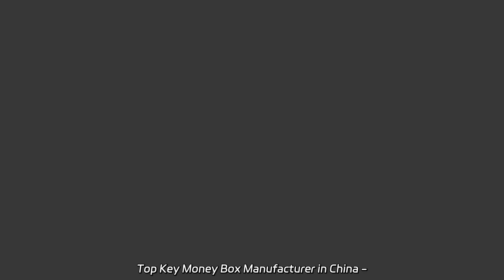Top Key Money Box Manufacturer in China - Wholesale & OEM Supply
Top Key Money Box Manufacturer in China - Wholesale & OEM Supply Looking for a superior key cutting machine? Look no further than our factory's Promotion New Version CNC Alpha PRO. With enhanced features, precision cutting is easier than ever.